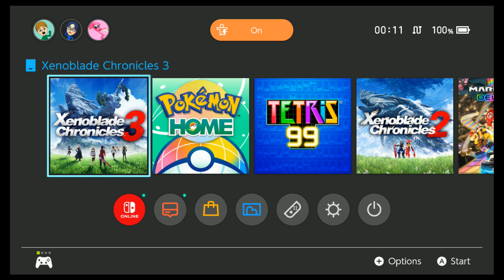Xenoblade Chronicles 3 - Pt1